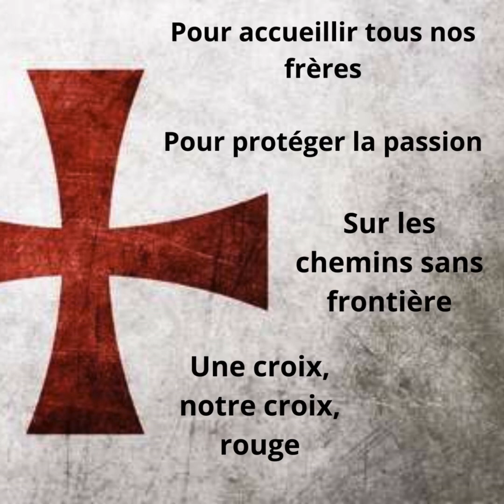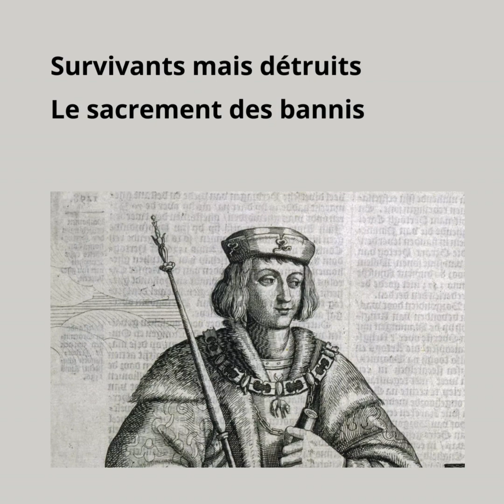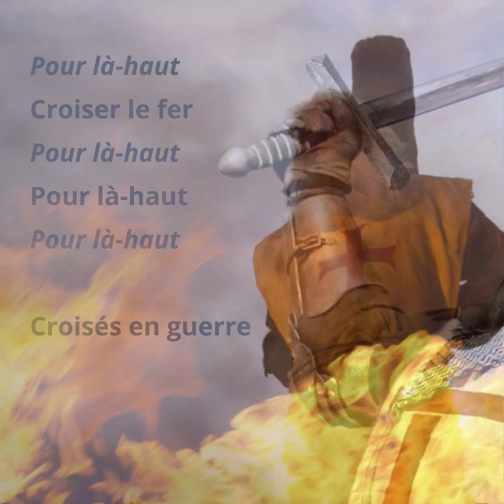Croiser l’enfer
Premier titre du 5 eme album des Electric Beans : Croiser l’enfer